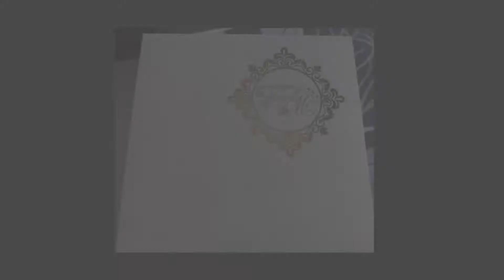Post Wedding Reception Feni Full Video Reaz & Sumaiya